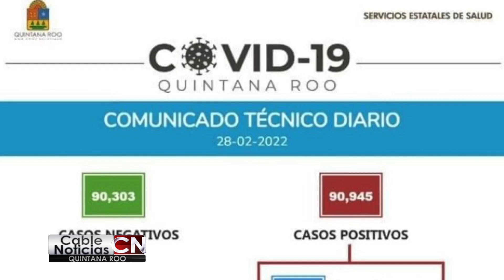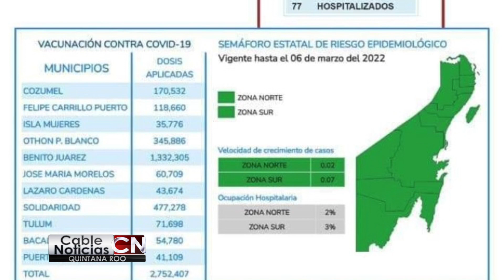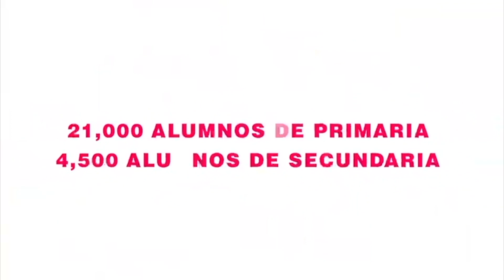Cable Noticias Quintana Roo 02mar22